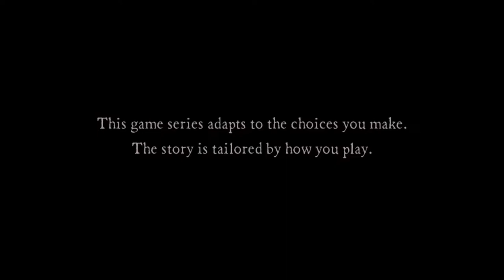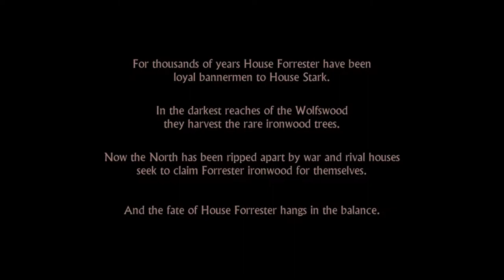Game of Thrones : A Telltale Games Series - Episode 1 Part 1 | Iron From Ice (No Commentary)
Hey guys, welcome to another brand new series. This time, we will be visiting the coveted, long lost game that is the Game of Thrones: A Telltale Games series. This video features Game of Thrones Episode 1 Part 1 gameplay played via backwards compatibility on the PS5 without commentary.

Game of Thrones is an episodic graphic adventure video game based on the TV series of the same name, which in turn, is based on George R. R. Martin's A Song of Ice and Fire fantasy series, released in December 2014 for Android, iOS, Microsoft Windows, OS X, PlayStation 3, PlayStation 4, Xbox 360 and Xbox One. The game was developed by Telltale Games and follows the episodic format found in other Telltale titles, such as The Walking Dead, The Wolf Among Us and Tales from the Borderlands, where player choices and actions influence later events across the six-episode arc. The story revolves around the northern House Forrester, rulers of Ironrath, whose members, including the five playable characters, attempt to save their family and themselves after ending up on the losing side of the War of the Five Kings. The game includes settings, characters, and voice actors from the novels and TV series.

It will be very much appreciated! More episodes follow soon.